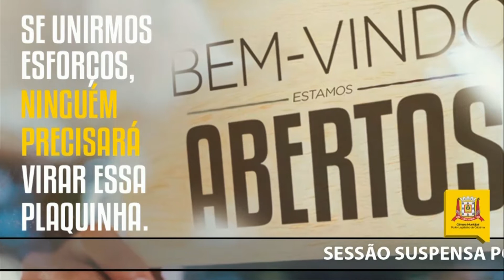Sessão Ordinária - 27/10/2020 - Câmara Municipal de Criciúma